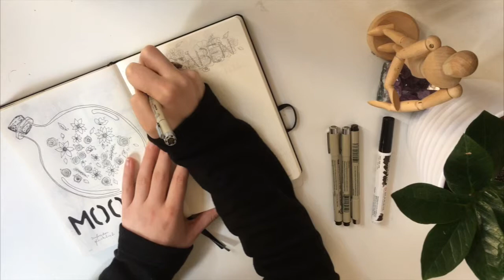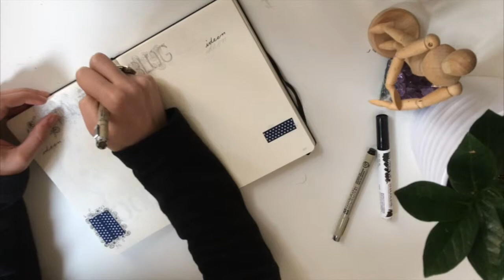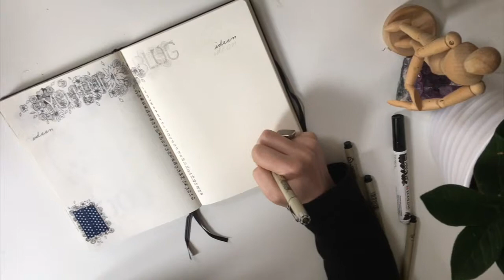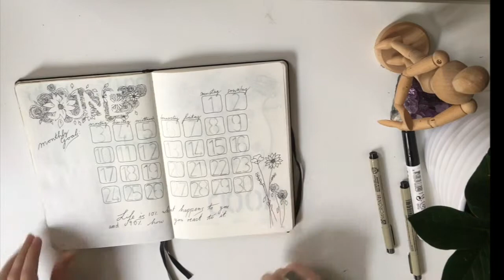Bulletjournal Plan with me for June 2019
Today I got for you the Set Up of my Bulletjournal Spreads for June.
Can‘t belive a Month is already gone since my first Video.

 I hope you enjoy this minimalist spread Designs of my June Bulletjournal.
It will be all about Bulletjournal, Sketchbooks, Artjournal, DIYs and Fashion.